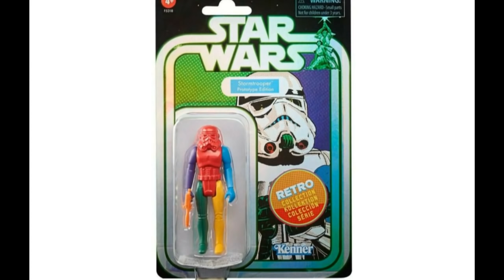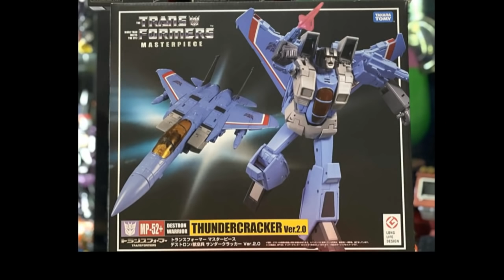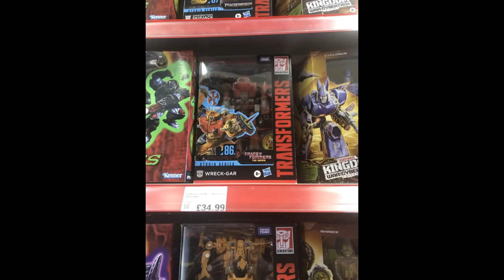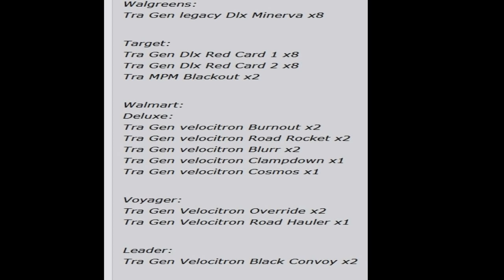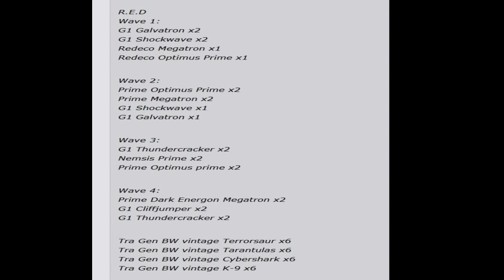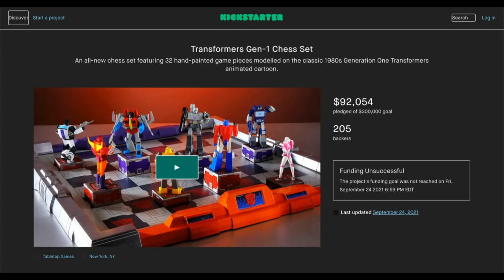WEEKLY NEWS 9/26/2021: SUPER 7 THUNDERCATS, STAR WARS AND TRANSFORMERS